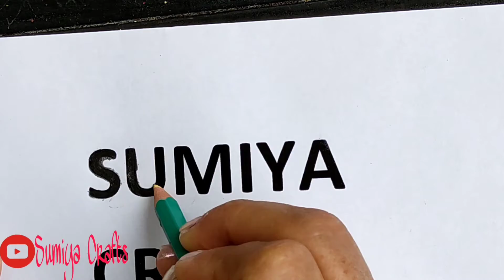Homemade stamp. Sello casero con muy poco material.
Es una manera económica de sellar tus envolturas, bolsas o tus empaques de entrega.